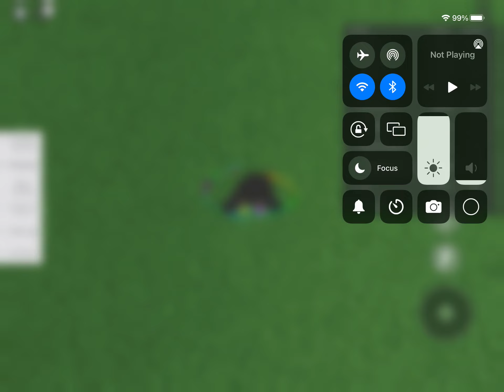Roblox Would You Rather Begin to end Gaming